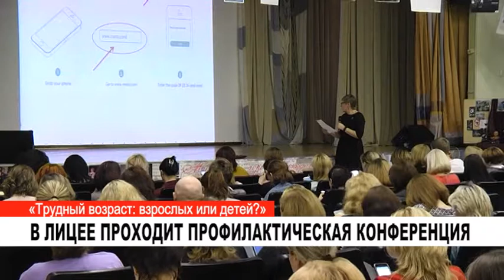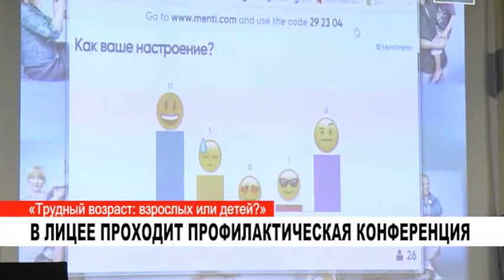В ЛИЦЕЕ ПРОХОДИТ ПРОФИЛАКТИЧЕСКАЯ КОНФЕРЕНЦИЯ